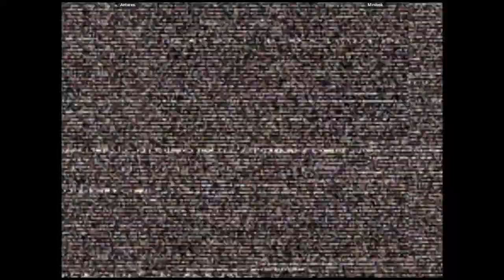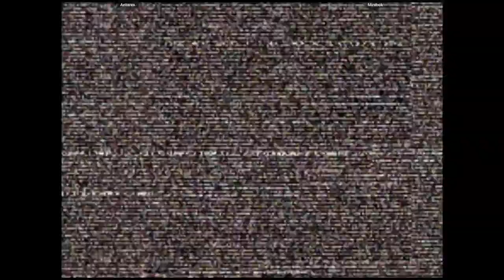CVS2 - Antares. VS Minibok | 🇱🇾🇨🇦 Fightcade2